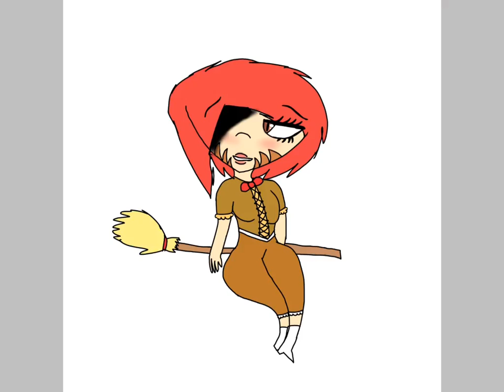Happy Halloween! Speed paint (yes, I know it's not Halloween but it's pretty close.)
Don't worry my poor soul looking at the description, there will be a thanksgiving speed paint. :3